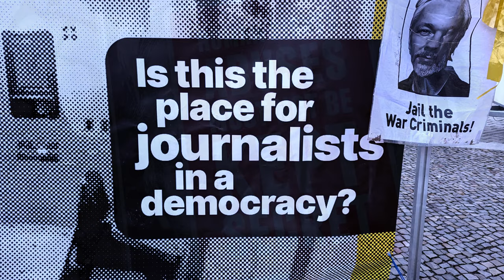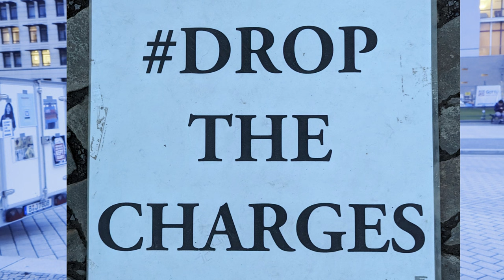Wertewesten ohne Werte?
Wertewesten ohne Werte? Wann wird Julian Assange in die Freiheit entlassen? WANN???

Die Wahrheit ans Licht bringen!